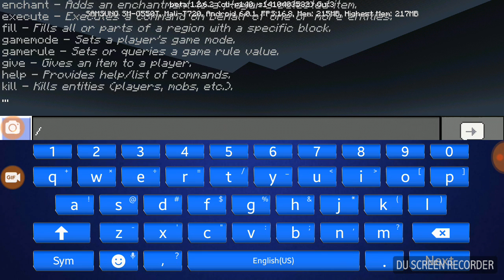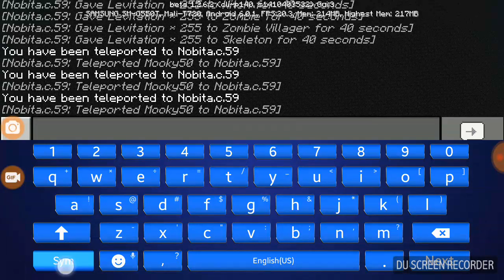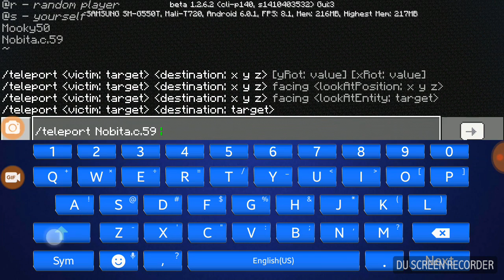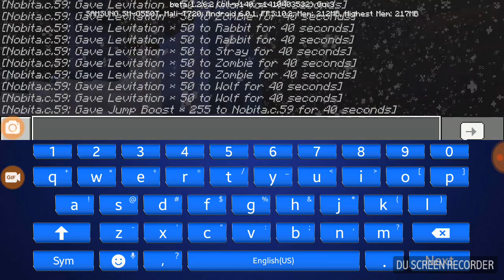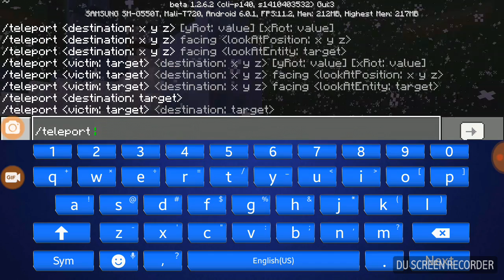Minecraft:funny moments with Nobita.c.59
Nobita's channel